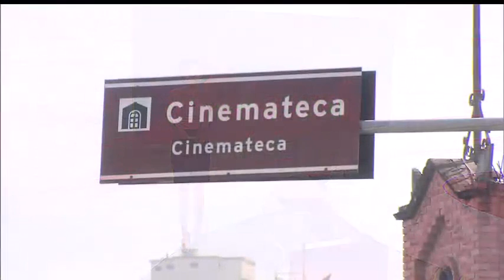Incêndio atinge parte do acervo da Cinemateca Brasileira, em SP